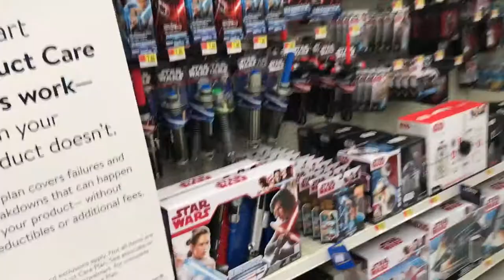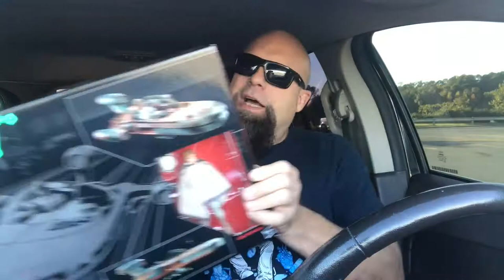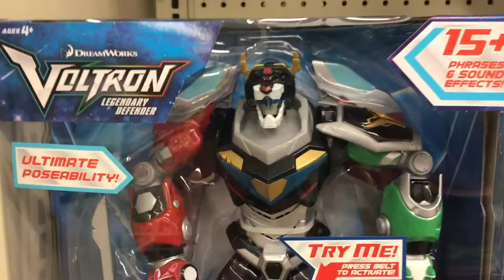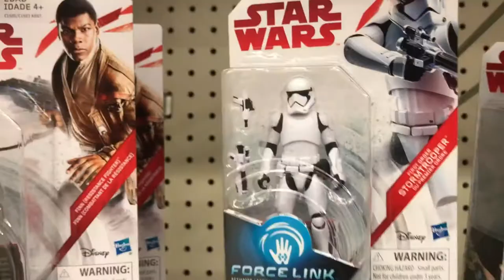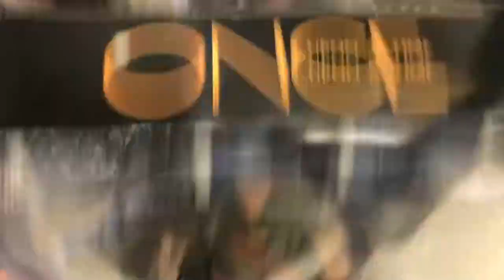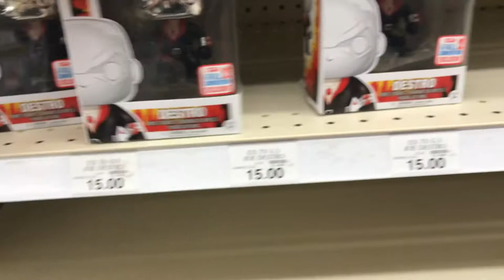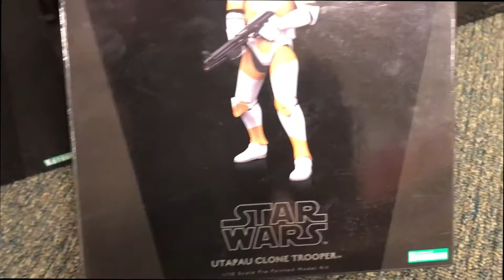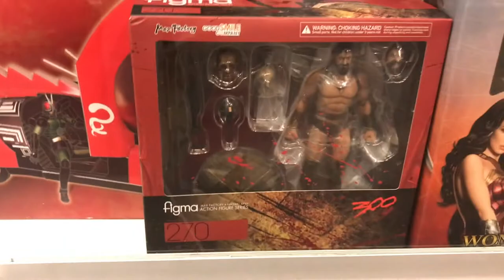Episode 27 - Missed Fanboy, Fig Hunt, Family Weekend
This video has a Friday and Saturday morning hunt. I may have missed Fanboy but still managed to do a couple of hunts and spend time with my wife. Win Win

Greg Cook
425 William Way SE